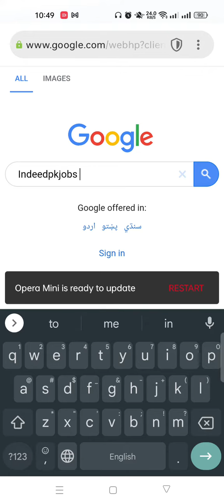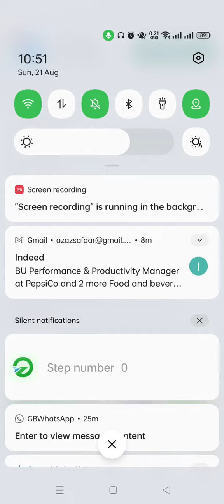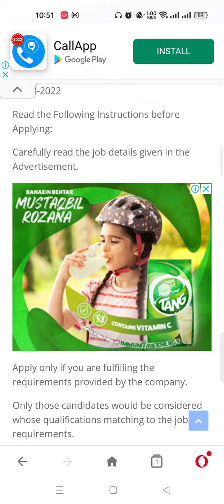Jobs in Qarshi Foods Pvt ltd | Qarshi Research International Jobs | Career In Food Industry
Food Industries Jobs in Pakistan
career opportunity in food Industries
Job openings in Food Industries.
vacancy announcement,
Food technologist’s jobs,
Microbiologist jobs,
DAE Jobs,
Jobs in the food industry,
Latest jobs in the food industry,
Food Technologist's jobs in Pakistan,
A career in Food Science and technology,
Jobs in food industries 2022,
Latest jobs in beverages industries,
Latest jobs in Pakistan 2022,
Food tech jobs,
Latest private jobs 2022,
Food tech jobs,
Food Safety Jobs,
Quality Assurance jobs,
Quality Control Jobs,
Hygiene Manager Jobs,
 Hotel Jobs,
Restaurant jobs,
Apply for private jobs,
Private jobs,
Food industries jobs,
 Food technologist’s jobs,
FIA Jobs 2022, FIA Police Jobs 2022,
Latest Govt Jobs 2022,
Latest Federal Govt Jobs 2022,
NTS Jobs,
PPSC Jobs,
FPSC Jobs,
PTS Jobs,
New Govt Jobs 2022,
Air Force Jobs 2022,
NHA Jobs 2022,
MP Police Jobs 2022,
psc jobs,
The latest govt jobs 2022,
National highway and motorway police jobs 2022,
FIA police jobs 2022,
Army Jobs,
University Jobs,
Teaching Jobs,
Lecturer Jobs,
Food Science and technology jobs,
Punjab public service commission new jobs,
Police patrol officer jobs 2022,
Jobs in the Islamabad govt,
Pakistan government jobs,
Today Pakistan railway jobs,
Learning Zone,
Learning zone,
Indeedpkjobs,
Indeed Pk Jobs,
IndeedPkJobs,
LEARNING ZONE,
LearningZone,